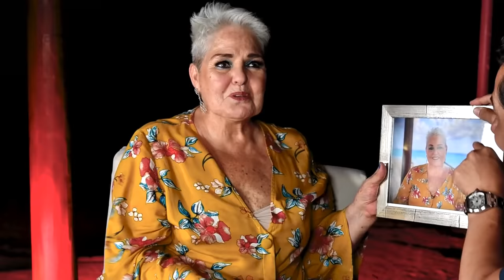LUPITA D'ALESSIO, de la OSCURIDAD a la LUZ | La entrevista con Yordi Rosado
El dinero es fácil de usar si está en tu celular.

En esta entrevista Lupita D'Alessio revela algunos de los momentos más difíciles y oscuros de su vida, y nos cuenta cómo fue que pudo superarlos. La forma en la que se enganchaba con sus parejas, su paso a través de una adicción, el tener que elegir entre su carrera y sus hijos, cómo perdió todo su dinero, la muerte de su primer hijo, y mucho más.